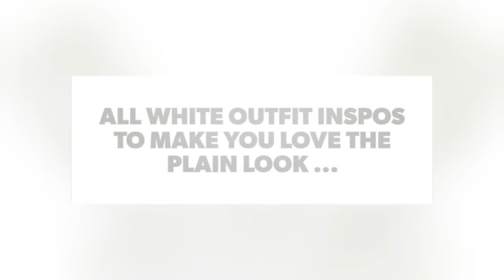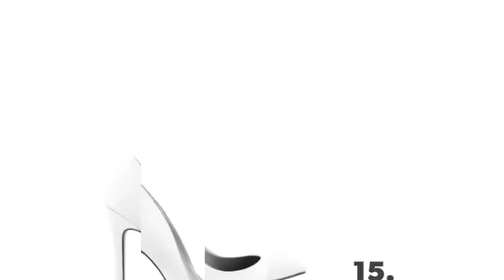All White Outfit Inspos to Make You Love the Plain Look ...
All-white outfits are cute, chic, and perfect for summer! Traditional rules of when and how to wear all-white outfits have pretty much gone out the window, with fashion bloggers rocking them all year long. If you're looking for some all-white outfit ideas, you've come to the right place.

Check also:

60 Summer Outfit Inspos All Fashionistas Will Love 👠👑❤️ ...

6 Unicorn 🦄 Outfit Inspos 💡 to Have You Feeling beyond Magical 🔮 ...

8 Ways to Work an All White Outfit ...

157 Outfit Inspos for Long-Legged Lovelies ...

The Absolute Hottest 🔥 Pieces from Gucci 😎 Everyone 💯 is Trending 📱 ...